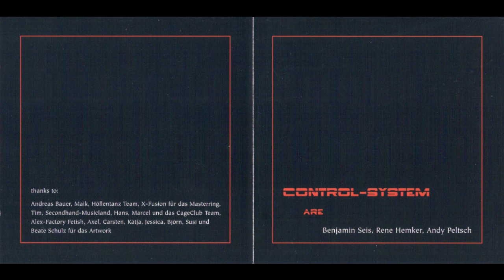Control-System : Hell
Powernoise,Aggrotek,Industrial Rythm Noise